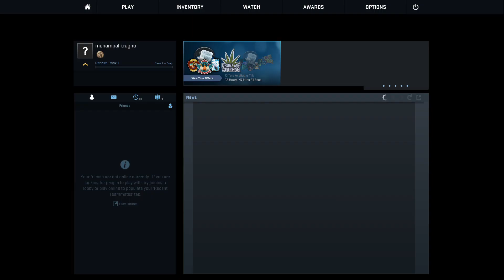Counter Strike Global Offensive - Austria - Casual - Bomb mode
CS GO  , Austria , Casual , Bomb mode